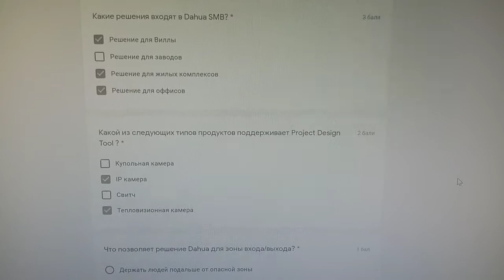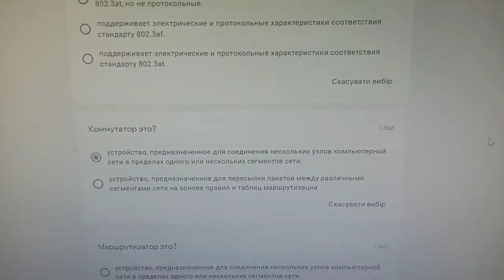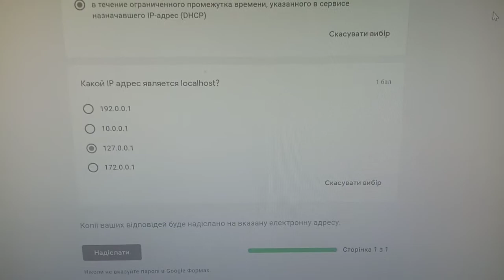Тест сертификация SMB Dahua